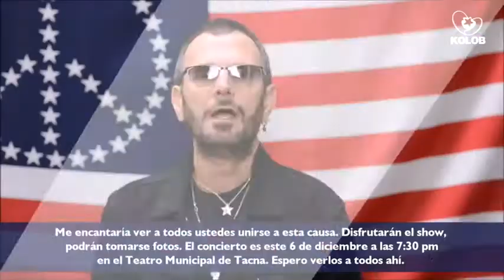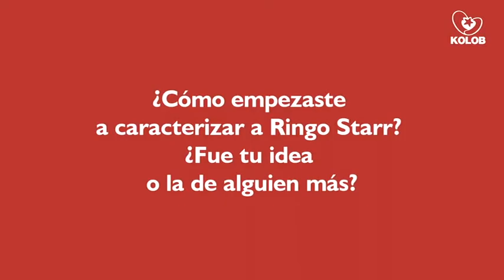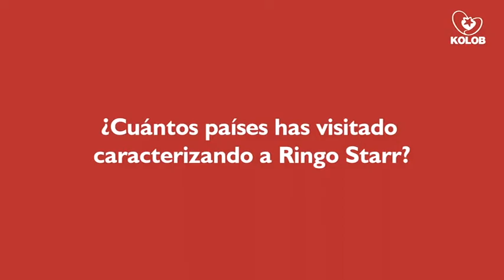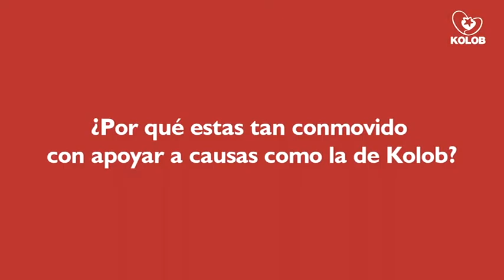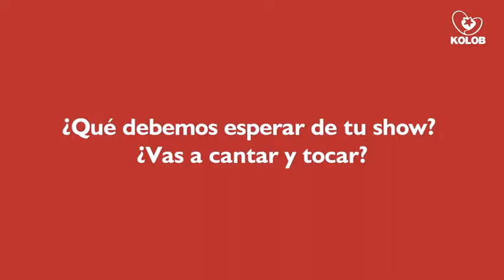EVENTOS BEATLE EN LIMA Y TACNA A INICIOS DICIEMBRE 2016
Entre el 3 y 6 de diciembre la actividad Beatle en Lima es altamente recomendable con la presentación de 3 shows de calidad. El sábado 3/12 a las 8 pm en el Auditorio de la Derrama Magisterial en Jesús María se podrá apreciar un Tributo a Los Beatles en el show denominado UN VIAJE MÁGICO Y MISTERIOSO, con la participación de los vocalistas Kris Principe (Dirty Soul),  Elisa Tokeshi (Los Rigbys), Henry Longa (La Pira), acompañados de Felix Varvarande, Julio Valle, Juan Pablo Del Aguila y Yoshi Hirose, entre otros destacados músicos, y como invitado internacional , por primera vez en Perú , Ringer Star, el más reconocido imitador del baterista de los Beatles. Después de dos horas de deleitarnos con este show especial nada mejor que visitar L' Anfiteatro de Antica en Barranco para disfrutar del Tributo a John Lennon de la banda BeatBang.  Los fans de los Beatles y público en general de Tacna tienen la oportunidad de disfrutar del show internacional de Ringer Star el 6 de diciembre a las 7.30 pm en el Teatro Municipal de la ciudad y de paso colaborar con la Fundación Kolob Autismo. En este video los spots promocionales de estos 3 eventos especiales y una entrevista a Ringer Star, explicando parte de su trayectoria e invitando a la gente al show.